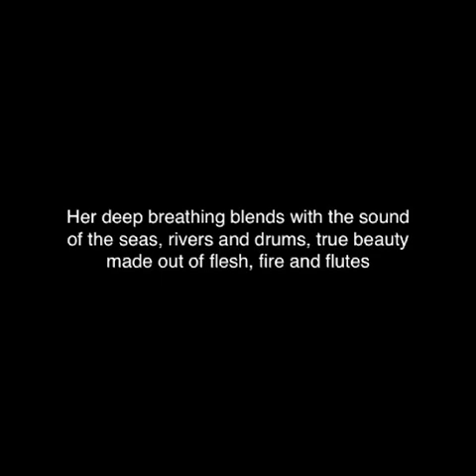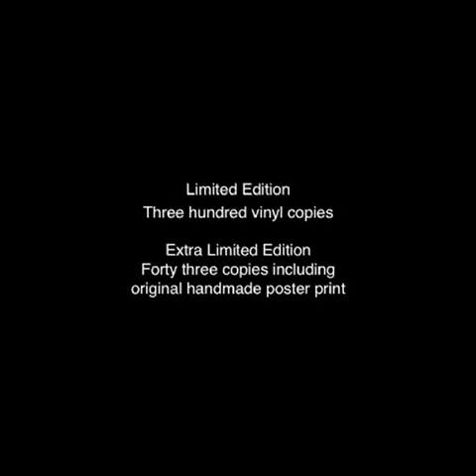Pachanga Boys - Christine (Special Edition Trailer) 'Christine' EP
Pachanga Boys - Christine (Special Edition Trailer)

Christine is young and sensual; there's an intriguing, hypnotic mystery radiating from her being as flames flicker around her perfect lower limbs. Her deep breathing blends into the sounds of the seas, rivers and drums: true beauty made out of flesh, fire and flutes. Let us all recite a poem for her and her generation. This special edition of the latest Hippie Dance release "Christine" comes with a high quality art print silkscreened by Captain Faustine & Pachanga Boys at Paris' prestigious university of the arts ENSBA (école nationale superieure des beaux arts). Limited to 64 copies worldwide, with 43 copies publicly available for purchase